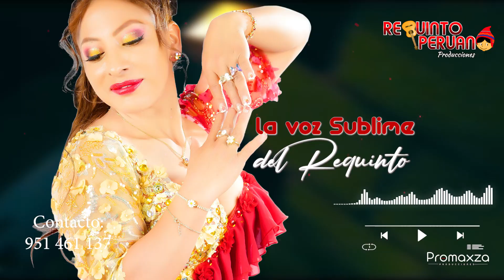DALIA ERAZO / SIN TU AMOR /nuevo 2025/Promaxza Producciones Oficial.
DALIA ARAZO
Tema : Sin Tu Amor
Autor : Apolonia Erazo
Genero:  Huayno
VIDEO PROMOCIONAL
promaxza procciones.